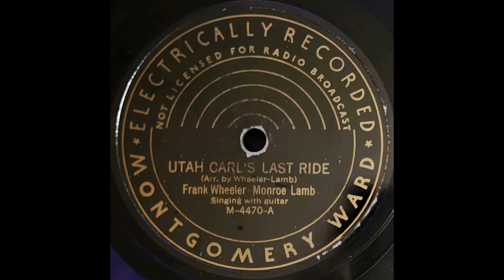Frank Wheeler and Monroe Lamb - Utah Carl's Last Ride (1929)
Presenting Frank Wheeler and Monroe Lamb as they sing Utah Carl's Last Ride!